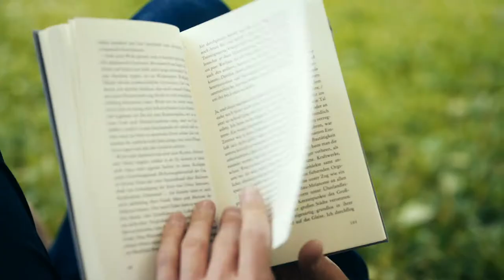Zentis TV-Spot NaturRein (2021) | Long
Dürfen wir vorstellen: Graham. Er ist der sympathische Darsteller unseres neuen TV-Spots zu NaturRein. Im Spot lernt er einen Schmetterling kennen und es beginnt eine großartige Freundschaft.